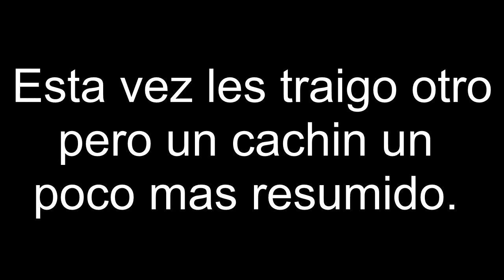Señoras, Pilas y Gordos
Otra lan mas y otro video mas de Killing Floor con muchas mas giladas e idioteces, esta vez el video esta mas resumido asi no se tienen que comer unos 20 minutos de video y ademas de eso esta vez lo subo al palo =D